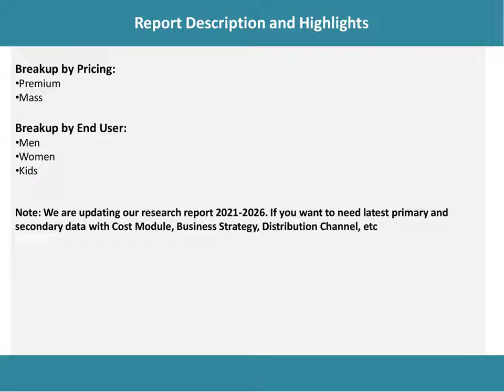Europe Footwear Market 2021-2026: Global Industry Overview, Sales Revenue, Demand and Opportunity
According to the latest report by IMARC Group: the Europe footwear market is currently witnessing moderate growth.
the global isopropyl alcohol market reached a value of US$ 4.19 Billion in 2020.

IMARC Group
30 N Gould St Ste R
Sheridan, WY 82801 USA - Wyoming